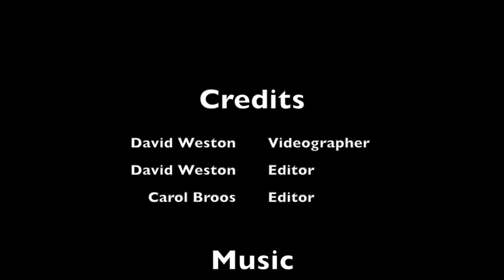Pickled BD 2016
This is an example of the Pickled Babes and Dudes Pickleball group in The Villages, Florida.